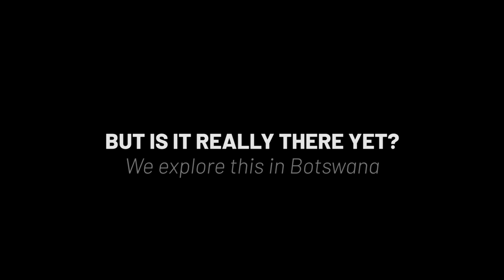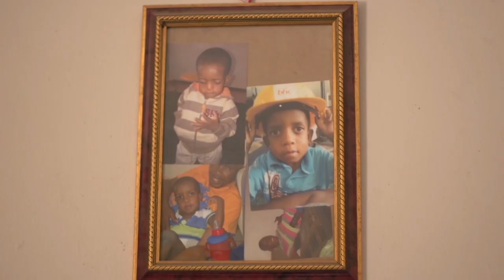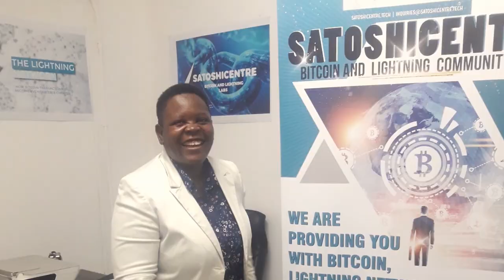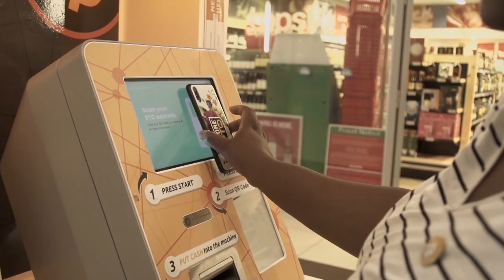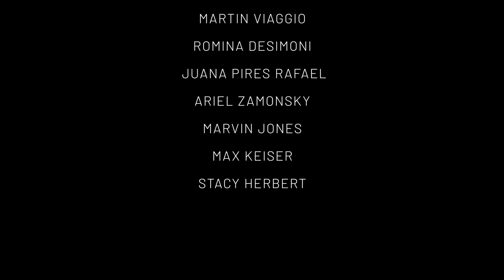Bitcoin in Botswana- Education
Let's journey to Africa, where we examine Bitcoin adoption and education through the lens of locals like Alakanani in Botswana.

Many believe that Bitcoin is now finally going mainstream, but is it really?

Publicly launched in 2009, Bitcoin, the world’s first established cryptocurrency, has gained some adoption.

However, more than a decade after launching, Bitcoin adoption is still slow around the globe. News about Bitcoin is often about price speculation and many people don’t understand what Bitcoin is.

What is needed then for more adoption and impact? Education.

Our latest film explores this in Botswana where educator and community builder Alakanani Itireleng turns pain into purpose with Satoshicentre, a blockchain hub in Gaborone.

Filmmaker Sergio Ruestes also talks to Gaborone locals Koketso Pelo, Dr. D.B. Ariisa, and Ian Makgabana about how Bitcoin and crypto have the potential to empower people in Botswana, Africa, and beyond.

ABOUT BITCOINFILM

BitcoinFilm is a documentary series that tells human stories of Bitcoin’s impact on society through short films.

Most people don’t know what Bitcoin is or how it can move humanity forward. We show real world cases where Bitcoin is making a difference in social and financial economics of the countries we visit, while increasing the quality of life for its people.

Run by a passionate group of volunteers, we hope to show the human side of Bitcoin and cryptocurrency.